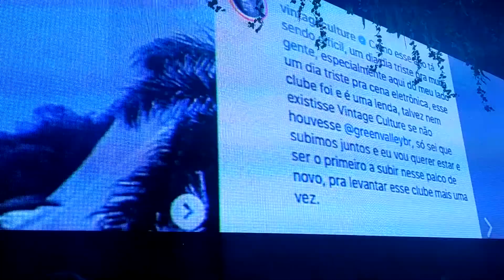Memorial Together We Rise - Green Valley em Camboriú- SC . Dezembro 2021. Imagens: Renata Camargo.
Feitos com desfeitos. Arte em isopor e eletrônicos de descarte.